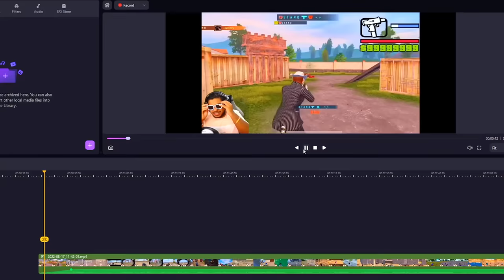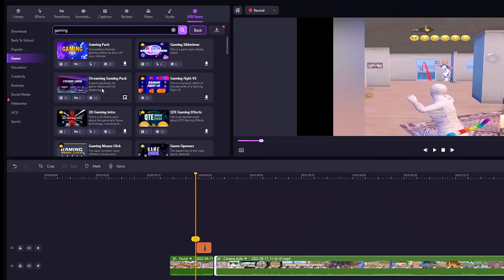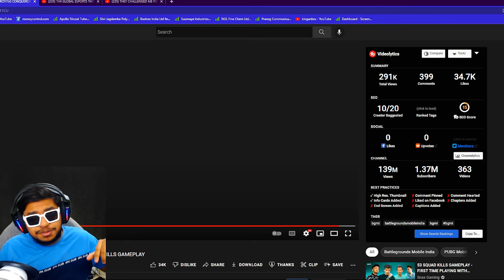RANK 1 DP 28 Pro Player Snax Gaming De Jiggle BEST Moments in PUBG Mobile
Record HD Video and capture up to 60 FPS Video with DemoCreator
Wondershare DemoCreator is an essential demo-making tool that helps learners, educators, freelancers and
gamers to take idea-sharing to the next level. Get a taste of the Metaverse with Metahuman.
Must add the video tags below when upload the video
Welcome back to Jonathan Gaming vs Soul GOBLIN 1vs1 BEST Moments in PUBG Mobile.

👉🏻DEVICE SPECS
• Brand: iPhone 11 Pro Max
• RAM/ROM: 4GB/64GB
• Recorder: Elgato HD 60s
• Resolution: 1080p 60FPS
• Editor: Sony Vegas Pro
• Format: MP4
• Decorder: H.264
• BitRate: 10-40 Mbps

KingAnBru